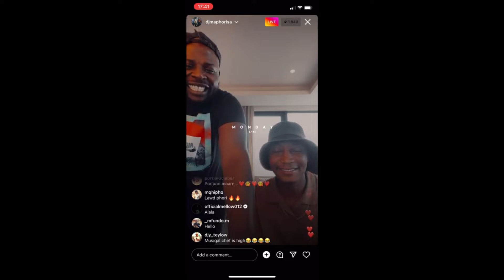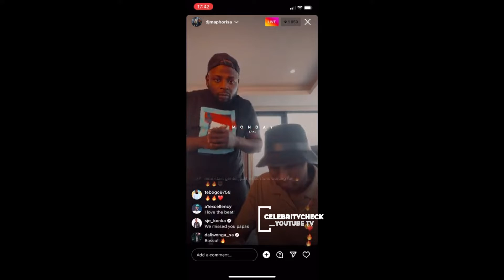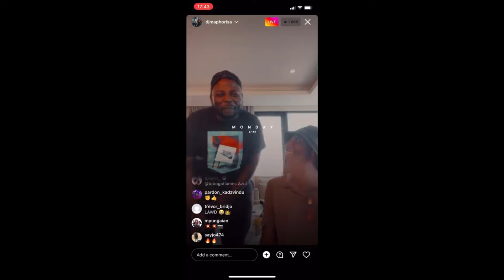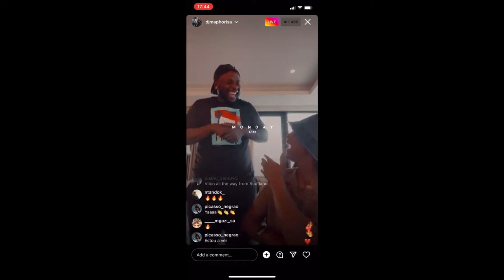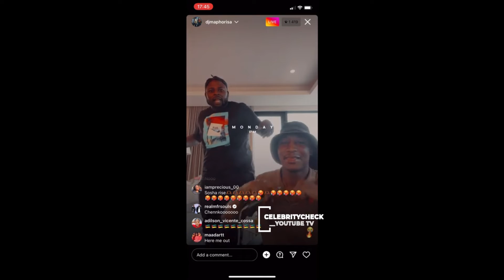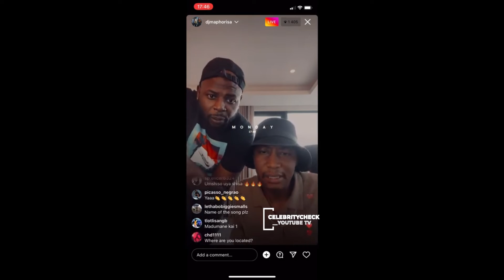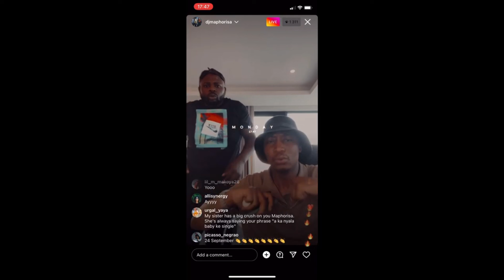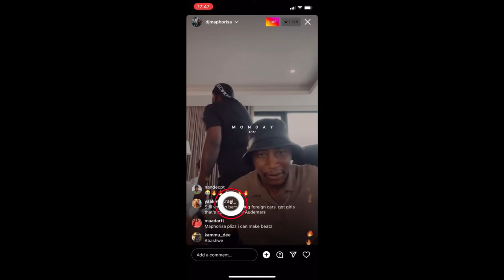Dj Maphorisa Previews New Track 🔥